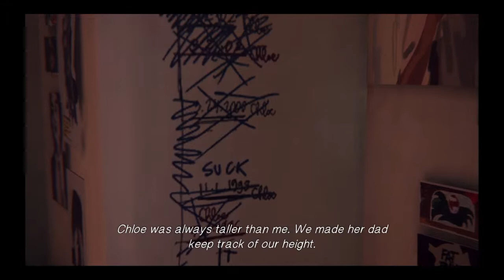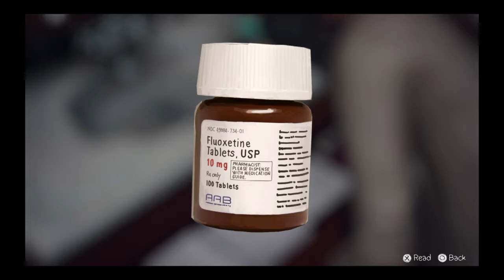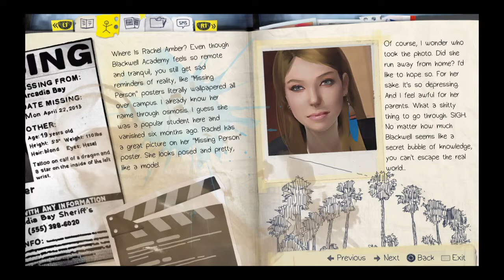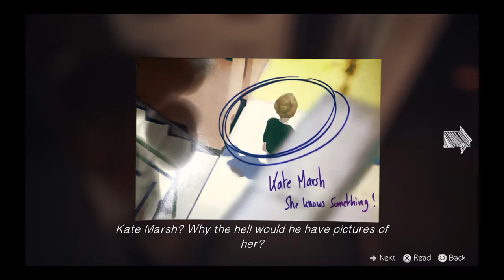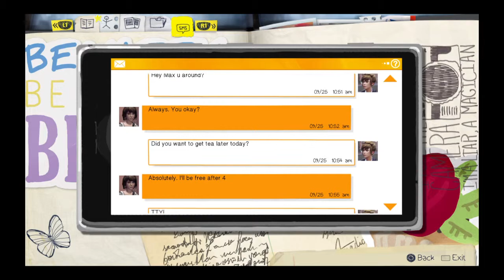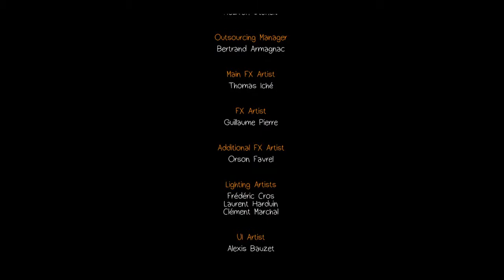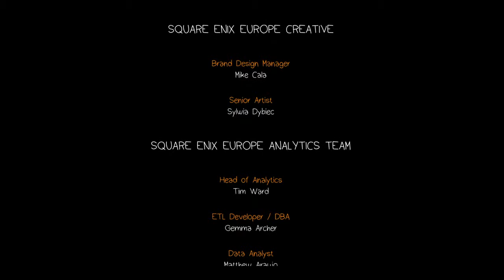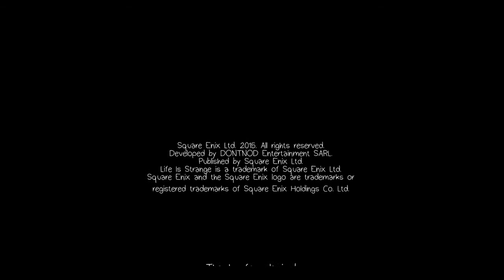Life Is Strange: Episode One - Part 3 - Freaky Snow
Life Is Strange is an episodic graphic adventure video game developed by Dontnod Entertainment and published by Square Enix for Linux, Microsoft Windows, OS X, PlayStation 3, PlayStation 4, Xbox 360, and Xbox One. The game was released in five episodic parts periodically throughout 2015.

The game's plot focuses on Max Caulfield, an 18-year-old photography student who discovers that she has the ability to rewind time at any moment, leading her every choice to enact the butterfly effect. After having foreseen an approaching storm, Max must take on the responsibility to prevent it from destroying her town. The player's actions will adjust the narrative as it unfolds, and reshape it once allowed to travel back in time. Fetch quests and making environmental changes represent the forms of puzzle solving in addition to using branching choices for conversation.